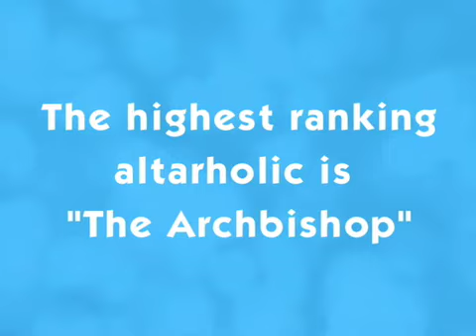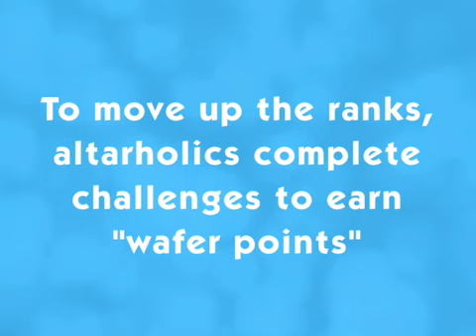I Hope I Get It, Ep. 2: Altarboyz and the Altarholics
Altar Boyz is the latest in a string of New York musicals to garner an extremely passionate following.  Meet The Altarholics, a group of devoted Altar Boyz fans as they demonstrate their love of the show.